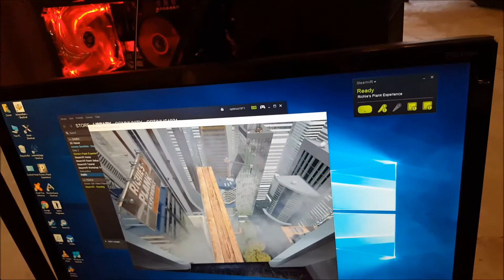Friday Night Marching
In this vlog Haley and her Band Crew play on the first day of the Defiance County Fair! Katie, Madda, and Haley play in the Virtual Reality World! Haley and her Band Crew also play at the first Hicksville High School football game of 2017!

Judy Thacker for our Channel Logo!

Chris's Insta: @glitch1973
Elisa's Insta: @cupper01
Lindsay's Insta: @linds_2019
Katie's Insta: @katiekatt666
Haley's Insta: @llama_queen2002
Maddie's Insta: _.maddie.cupp.27._